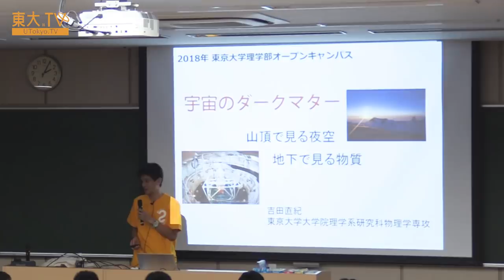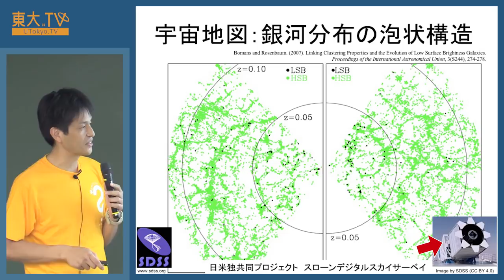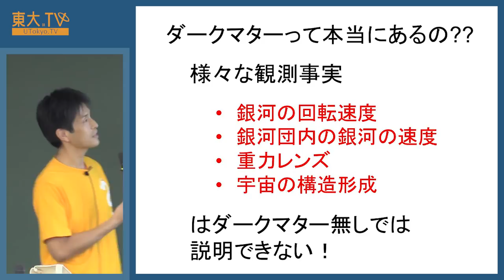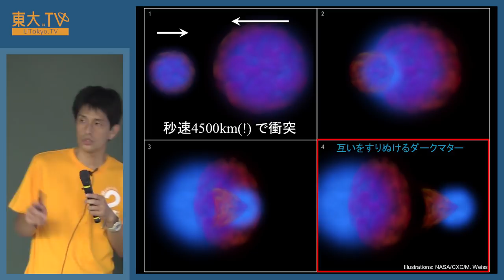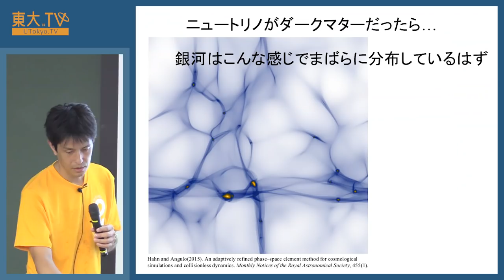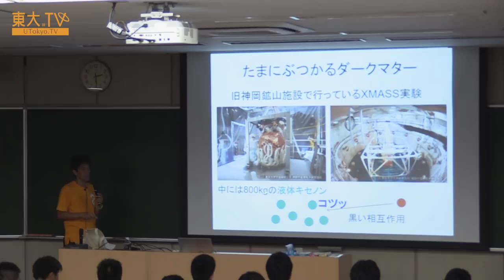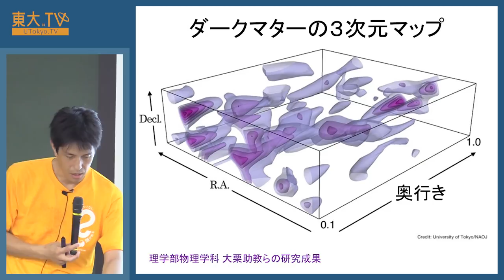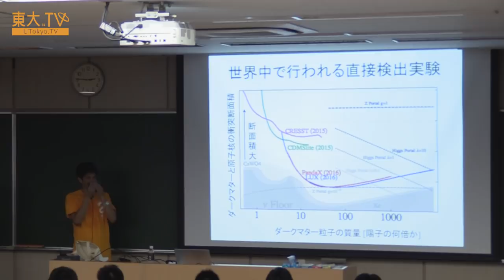吉田直紀「宇宙のダークマター」ー高校生のための東京大学オープンキャンパス2018 模擬講義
宇宙の暗い部分には、何があるのでしょうか？
宇宙の進化の歴史を辿りながら、ダークマターについての研究を紹介します。

02:25　宇宙のひろがりと進化の歴史
08:07　宇宙は何でできているのか
10:00　ダークマターを“見る”
31:44　ダークマターの正体に迫る

★東京大学大学院理学系研究科・理学部チャンネル